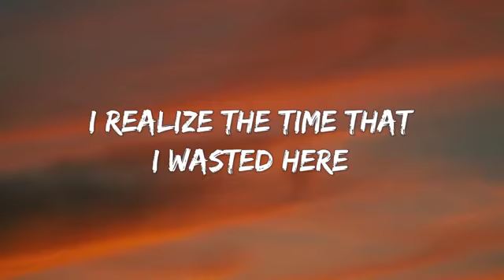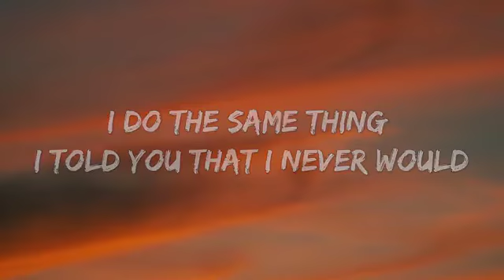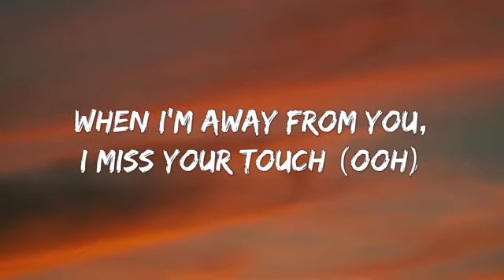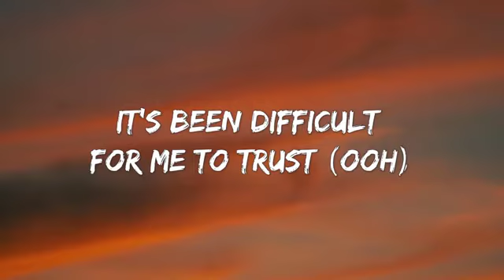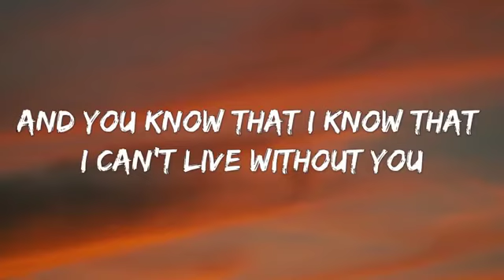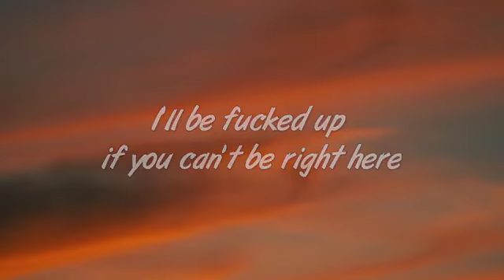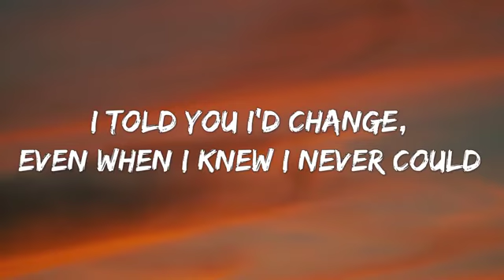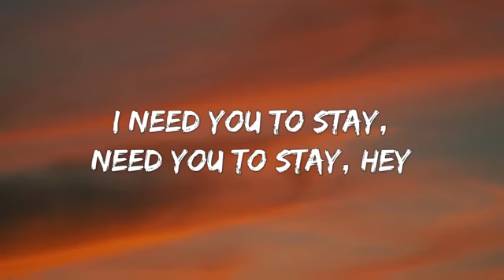Stay exe has started